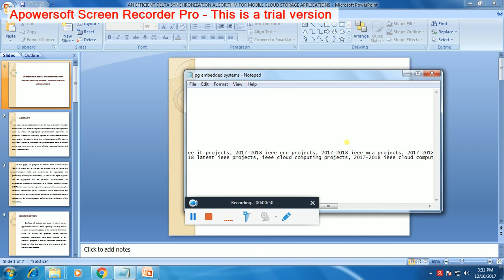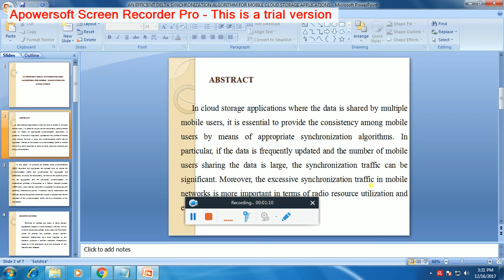IEEE 2017-2018 CLOUD COMPUTING AN EFFICIENT DELTA SYNCHRONIZATION ALGORITHM FOR MOBILE CLOUD STORAGE